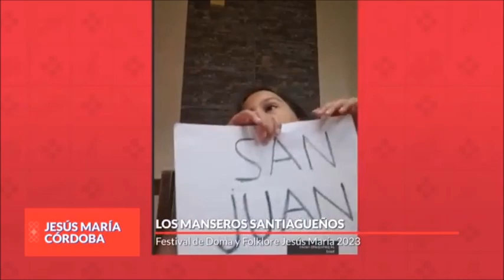Los Manseros Santiagueños │ Entre a Mi Pago Sin Golpear │ En Vivo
¡Chacarera!
Fue mucho mi penar
Andando lejos del pago
Tanto correr
Pa llegar a ningún lado
Y estaba donde nací
Lo que buscaba por ahí
Es oro la amistad
Que no se compra ni vende
Solo se da
Cuando en el pecho se siente
No es algo que se ha de usar
Cuando le sirva y nada más
Así es como se dan
En la amistad mis paisanos
Sus manos son
Pan cacho y mate cebado
Y la flor de la humildad
Suele su rancho perfumar
La vida me han prestao
(Y tengo que devolverla)
Cuando el Creador
(Me llame para la entrega)
Que mis huesos, piel y sal
Abonen mi suelo natal
¡Adentro!
La luna es un terrón
Que alumbra con luz prestada
Solo al cantor
Que canta coplas del alma
Le estalla en el corazón
El sol que trepa por su voz
Cantor para cantar
Si nada dicen tus versos
Ay, ¿para qué
Vas a callar al silencio?
Si es el silencio un cantor
Lleno de duendes en la voz (vamos, Díaz)
¡La última!
Mi pueblo es un cantor
Que canta la chacarera
No ha de cantar
Lo que muy dentro no sienta
Cuando lo quiera escuchar
Entre a mi pago sin golpear
Cuando el Creador
¡Chau, che!
¡Muchas gracias, gracias, gracias!
¡Chau, chau, chau!
Hasta siempre, gracias, gracias